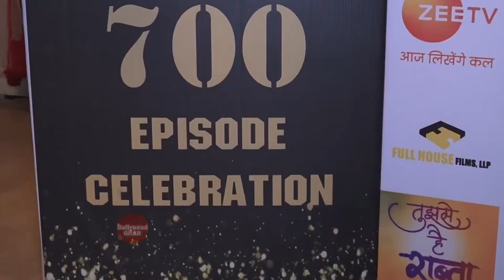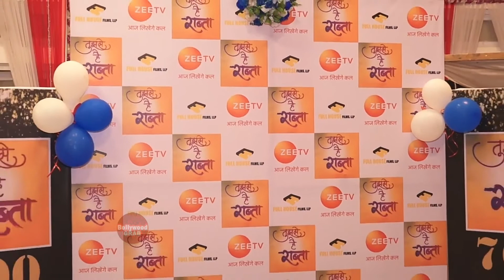"Tujhese Hai Raabta" celebrate 700 Episode | cast ने किया enjoy | Reem & Sehban exclusive interview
tujhse hai raabta serial
tujhse hai raabta aaj ka episode
reem shaikh
reem shaikh tik tok
reem shaikh song
sehban azim